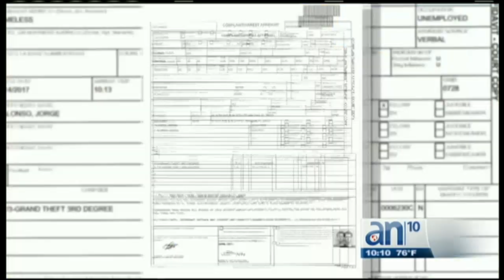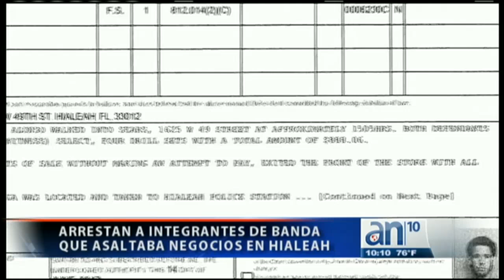Arrestan a integrantes de banda que robaba en negocios de Hialeah